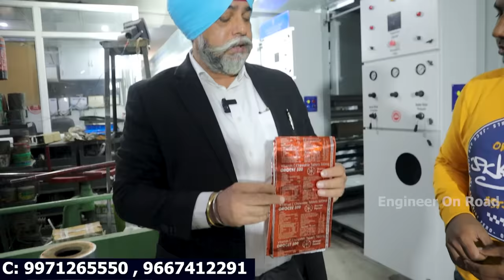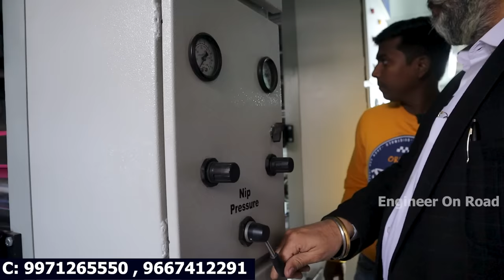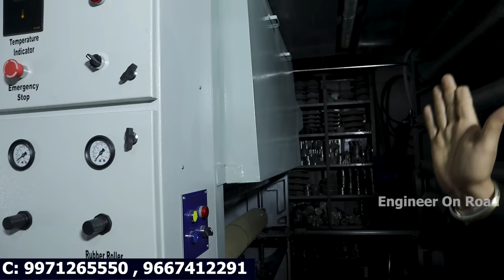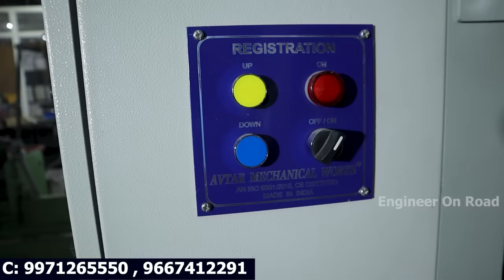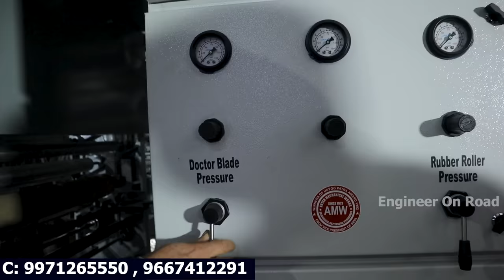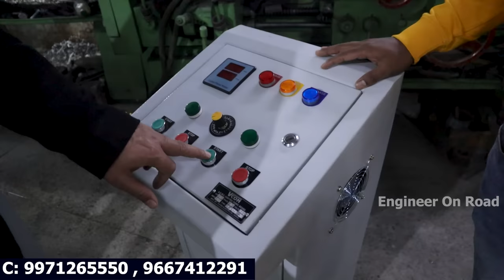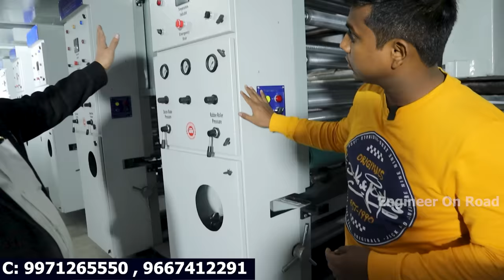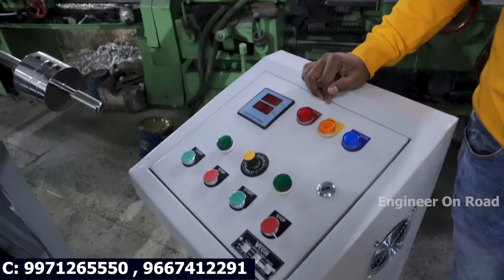8 Colour Rotogravure Printing Machine | Rotogravure machine manufacturer in india 2023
8 Colour Rotogravure Printing Machine is used in flexible packaging manufacturing and printing process including polyester, Nylon, BOPP, Foil, low and high density polyethylene polypro plane and paper with two sided printing facilities with high speed hot air dryers. The high speed rotogravure printing machine has the great flexibilities and high resolution color combination at faster rate.

M/s Avtar Mechanical Works
C -174, Phase II ,
Mayapuri Industrial Area

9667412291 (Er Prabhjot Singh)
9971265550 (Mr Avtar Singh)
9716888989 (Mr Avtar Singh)